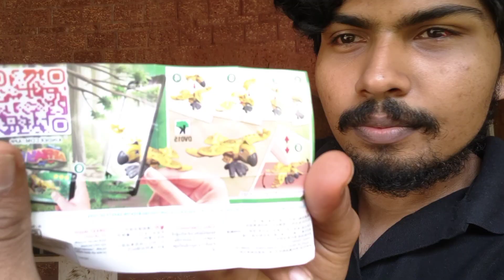Variety types of Kinder joy unboxing and collecting secret gifts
Keep support me guyz